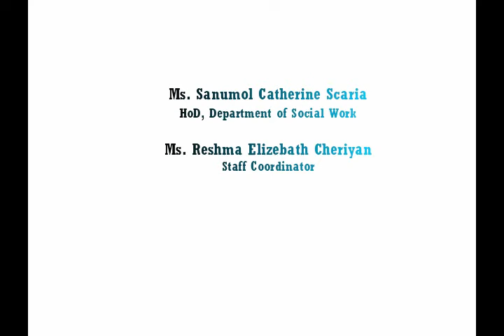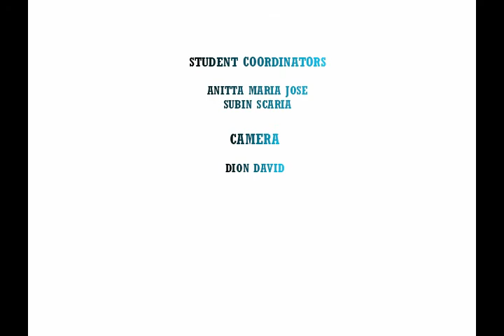World Social Justice Day || Department of Social Work